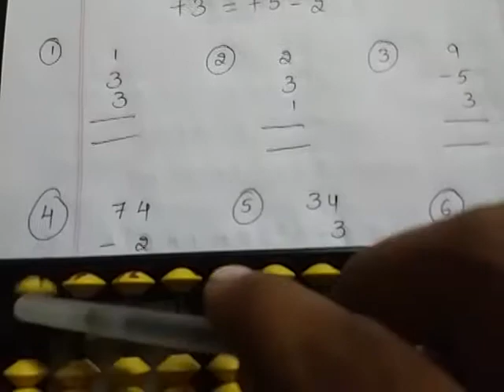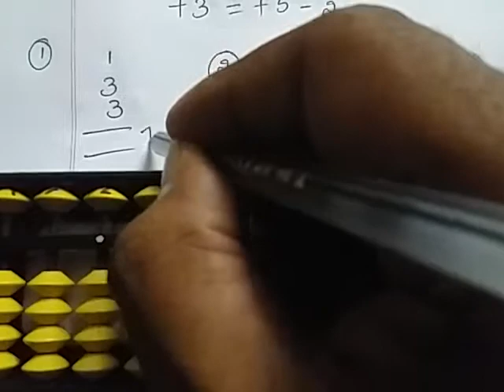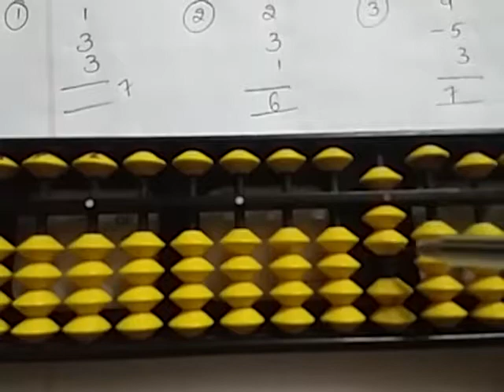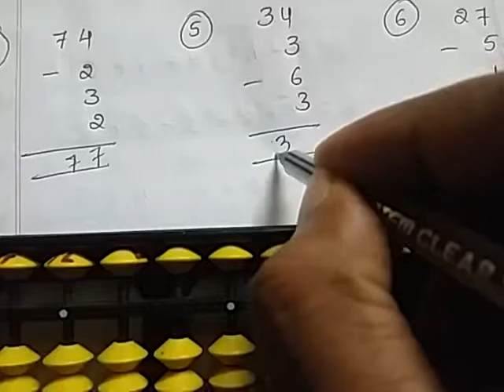abacus# smallfriend formula +3=+5-2 || sri pragna